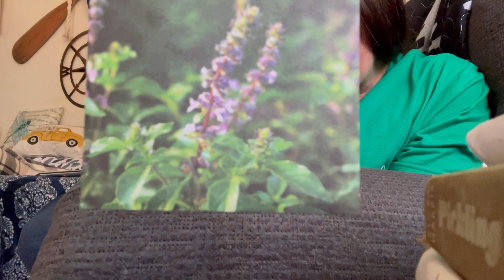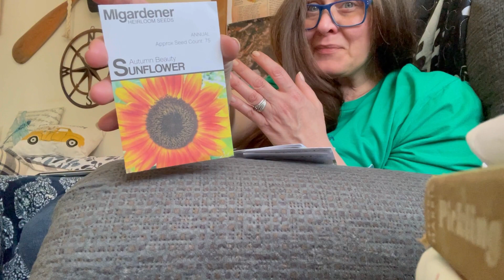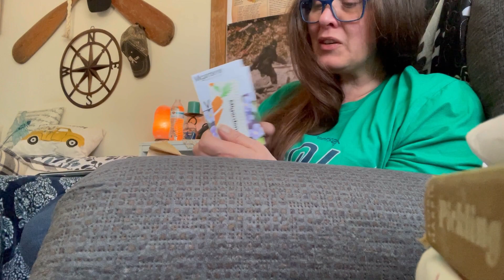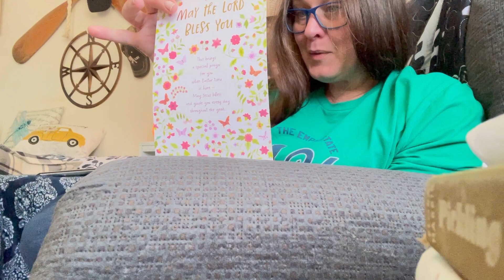Mail call!!! Thank y’all so very much! Terry, Rose & Grace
@Bluegrass Sweetheart